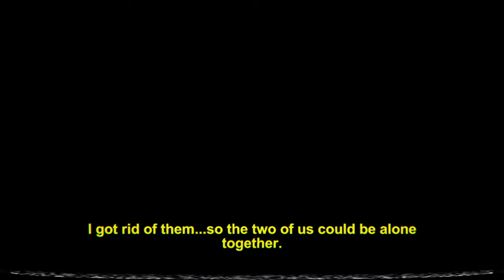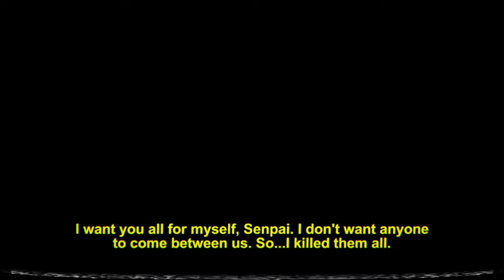Killing everyone with Old axe (+Ritual Knife) | Yandere simulator Demo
I really should find a way to fix the fem delinquents' uniform...
(And thanks again for your support btw! I have many videos in mind for the future...)

(This channel does NOT support Yanderedev at all, everything that is uploaded here is done for fun)